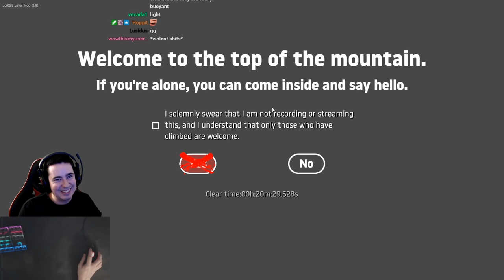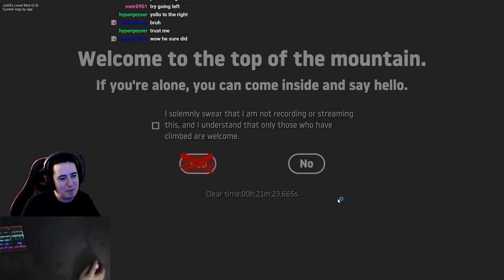Getting Over It but it's Minecraft - Getting Over Your Maps 7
Getting Over It With Bennett Foddy ... but it's Minecraft.
Playing some more maps today, We played 4 maps today and to be honest they were all good! Great picks this time.

0:00 Minecraft By Hoppiters
6:41 The Moon By Woahbust
7:50 Undercave By Dash
12:44 Flyer By EPP